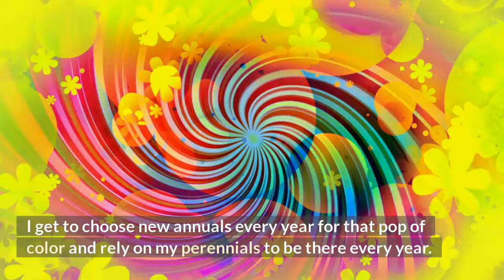Are You an Annual or a Perennial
800/957-8946 for questions
there are many different kinds of flowers and many different kinds of people. Let's take a look at both and look at some qualities